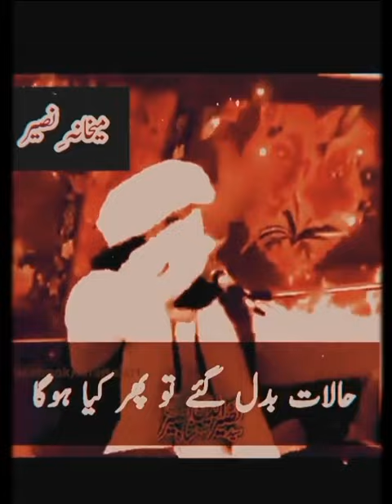Peer hassam ud din poetry ❤️❤️